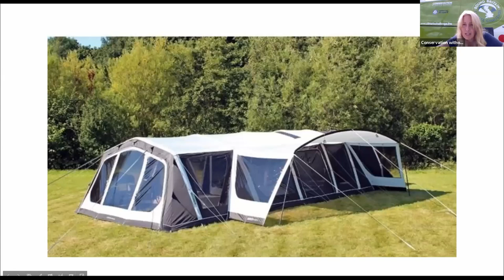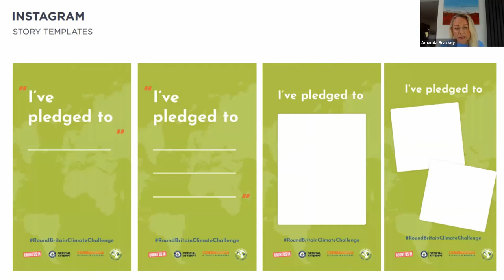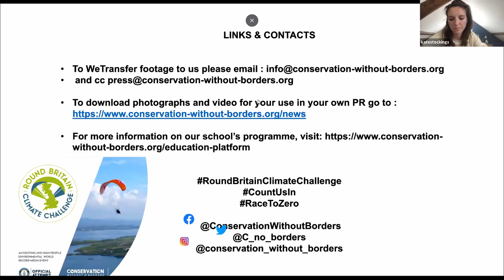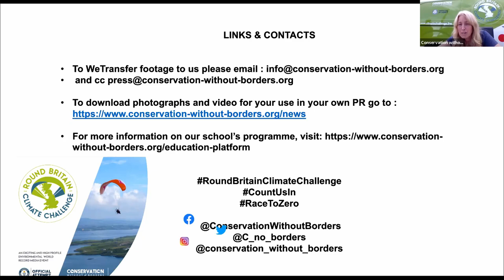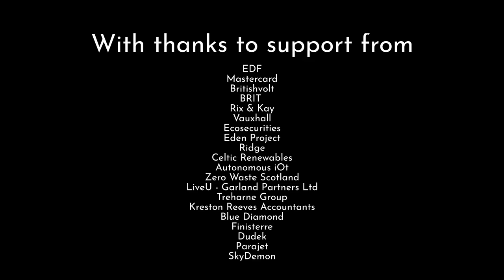Round Britain Climate Challenge | Partner Briefing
Join us for our partner briefing for the Round Britain Climate Challenge, a 3000+ mile circumnavigation of Britain in a specially adapted, green-electric powered paramotor.

Our campaign pioneer, Sacha Dench, will be attempting a world first in an attempt to restructure the climate change narrative towards a more hopeful and joyous conclusion. In this segment, Sacha gives the run down of the expedition in preparation for setting off on this extraordinary journey.

Learn what a paramotor actually is, what the take off and landing looks like, and how long battery life really lasts. Sacha and the team will be landing to recharge and rest with the interesting and inspirational people around the country, the ones can show us exactly how climate change is changing our country, and what we can do about it.

Notes
• The expedition and Sacha’s progress will be tracked online here once the expedition starts
• Photo and video content, live broadcasts, can be facilitated during the expedition care of the professional media team in the ground crew
• There will be opportunities for interviews at camp sites most evenings
• There will be celebrities joining Sacha en-route, names to be announced.